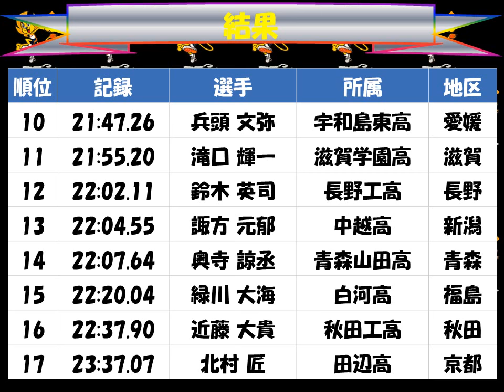国民体育大会２０１７えひめ「男子少年5000mW」優勝：住所 大翔（飾磨工高 兵庫）